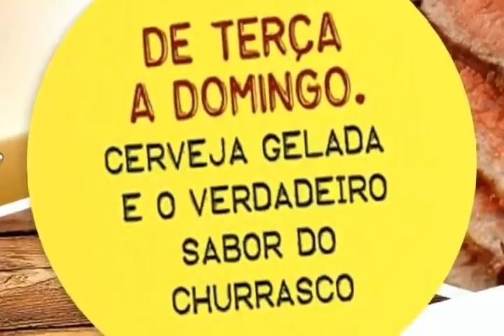Radar 21-08 - b 03